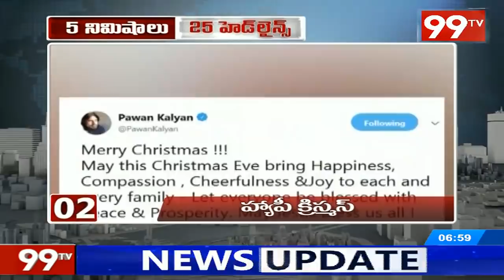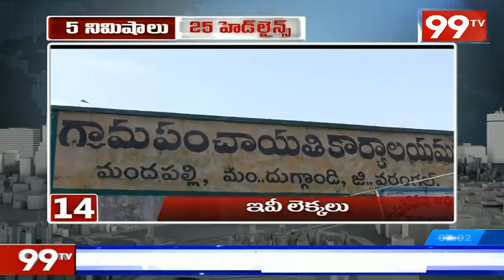5 Minutes 25 Headlines | Morning News | 25-12-2018 | 99TV Telugu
5 Minutes 25 Headlines | Morning News | 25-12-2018 | 99TV Telugu